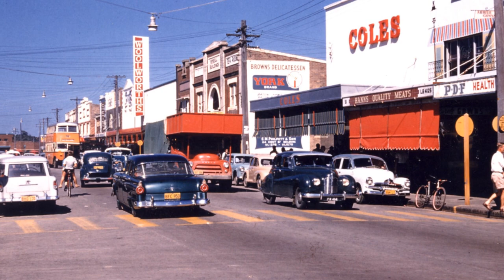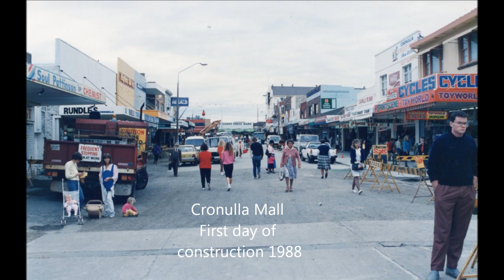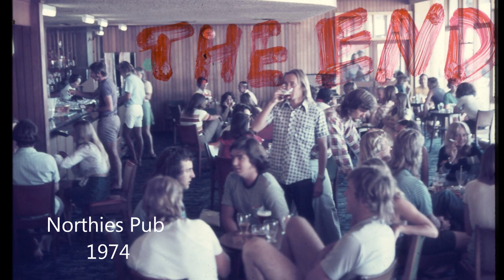Cronulla * The Early Days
Several early black &  white photos by Bob Weeks
ramdarook colour photos by Ross Myers